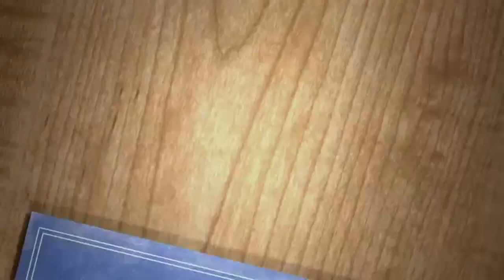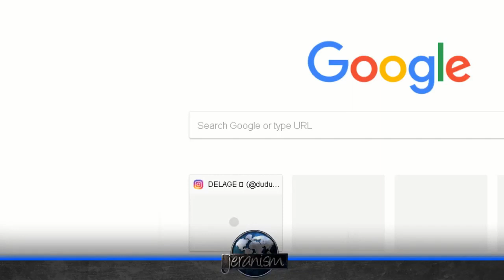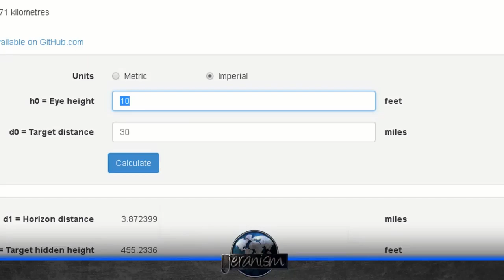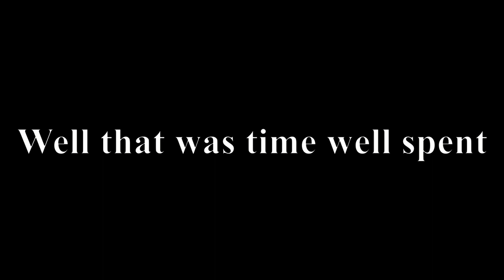Debunking Flat Earth: Jeranism Cant Even Falcon Heavy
Video was originally uploaded under my old account, orge121. If you would like sources for any claims please ask for them in the comments.